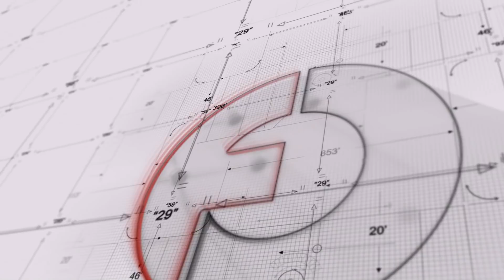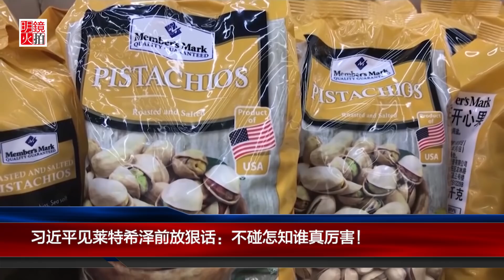明镜焦点 | 习近平见莱特希泽前放狠话，不碰怎知谁真厉害！（20190213）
中美贸易谈判代表正在北京苦战之际，中国网上流出习近平对美国的相当狠的一段狠话。
　　这番话据传是习近平平去年在上海主持进博会时，发表的一番内部谈话，大意是当年朝鲜战争“解放军只有10天的补给水平，照样和美国人打个有来有回，现在中国的武器已经是世界最先进水平了，可能早晚还是要碰一下的，不碰怎么知道到底谁真的厉害”。

01：00 天下看北京（周四）
03：00 专栏节目**（周日）
08：00 人文历史节目***（周六）
09：00 明镜书刊（周六）
10：00 纽约看天下（周一至周四）| 中国研究院（周五）伦敦看天下（周日）
11：00 明镜编辑部（周一至周四）| 文革史记（不定期）
14：00 大事小评（周五）
15：00 南央讲故事（周日）
15：30 华盛顿看天下（周五）
21：00 今天大新闻（周一至周五）
22：00 台北看天下（周日）
23：00 财经全观察（周一二四五）
不定时：点点今天事（每日）
**专栏包括：刘仲敬思想，寻找大饥荒、慢山微语、巴黎艺术
***历史包括：历史明镜、友渔读书、人生之中、网言网事

04：00 世界新闻
05：00 中国新闻
06：00 今日华尔街
07：00 全球新闻连报（每日）
14：00 中国新闻
18：00 今日华尔街2
19：00 全球新闻连报2（每日）